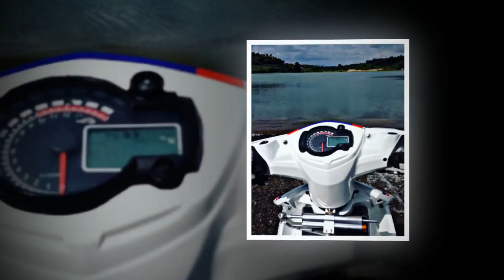Xe & Phong Cách 24h - Ducati Panigale 1199R đẹp ngây ngất từ 'Option hàng tuyển'.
Ducati Panigale 1199 R là phiên bản phát triển đặc biệt với các kỹ thuật nâng cao của Ducati Corse World Superbike, từ lúc xuất hiện đi kèm với công bố vài nâng cấp dành cho dòng Panigle của hãng Ducati. Qua hiệu chỉnh từ xưởng độ Thailand, Superbike danh tiếng này càng thêm nổi bật hơn với những trang bị option cao cấp.